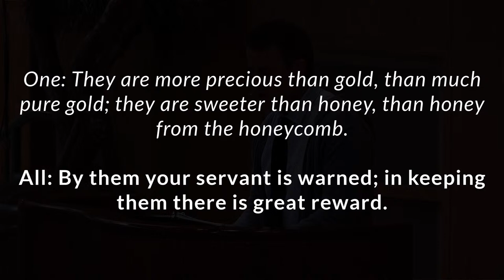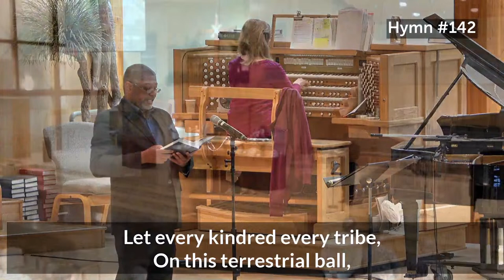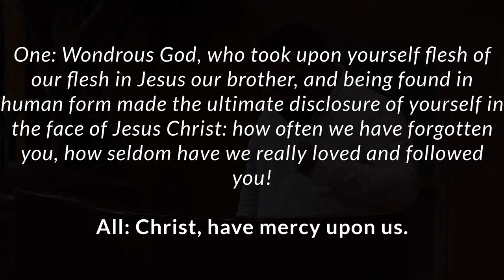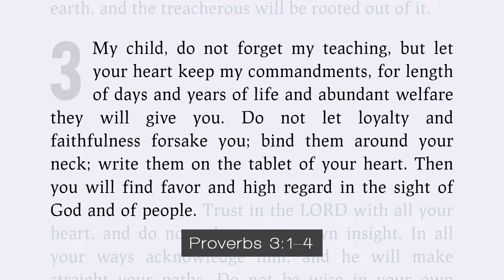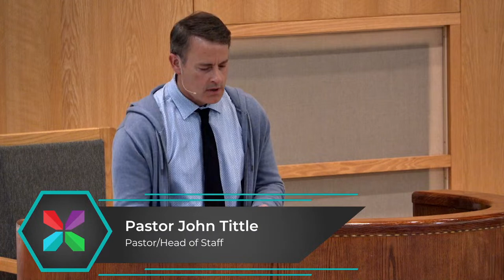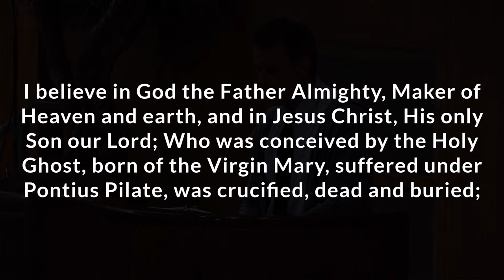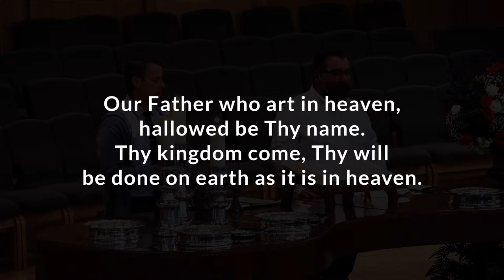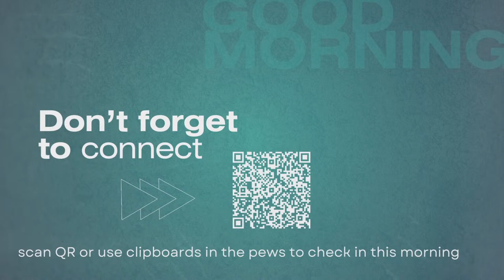SAPC Traditional Worship Service April 7, 2024